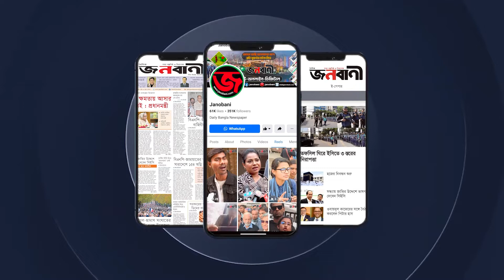সোনার বাংলা গড়ার জন্য সোনার মানুষ চাই: পররাষ্ট্রমন্ত্রী আব্দুল মোমেন | Janobani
সোনার বাংলা গড়ার জন্য সোনার মানুষ চাই: পররাষ্ট্রমন্ত্রী আব্দুল মোমেন